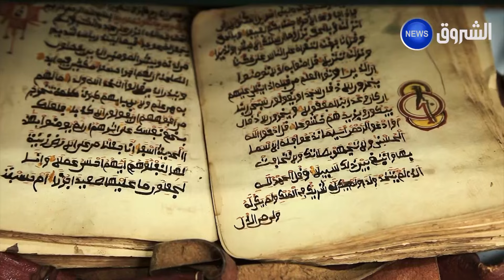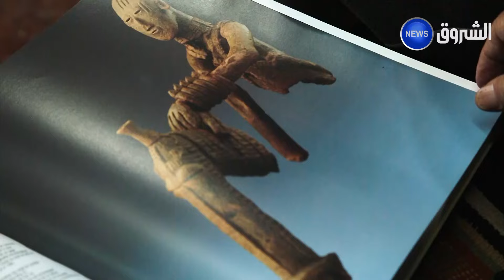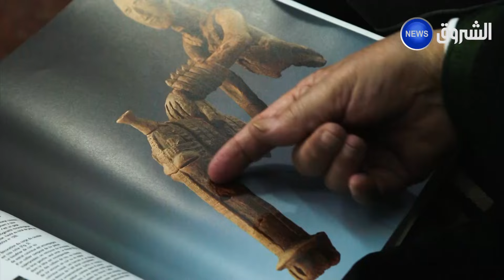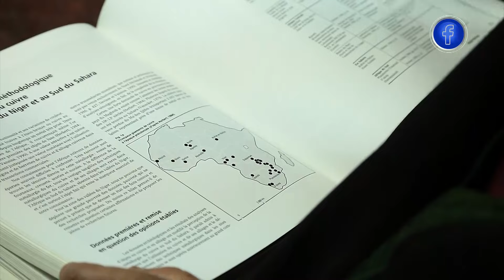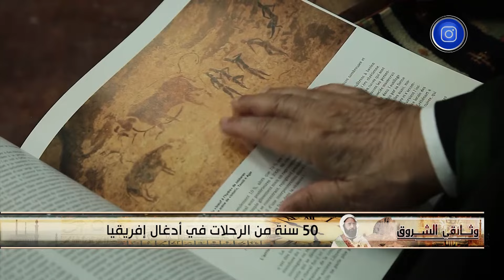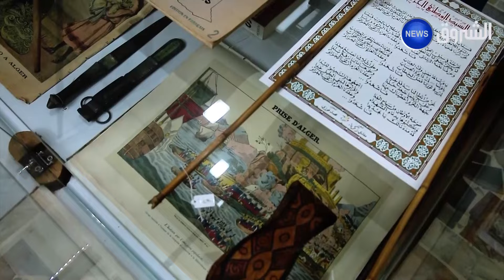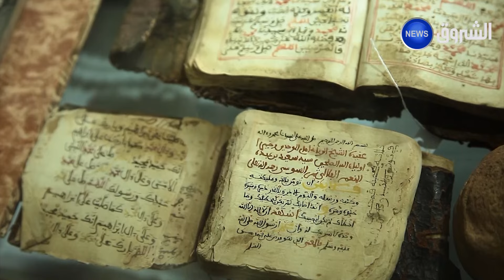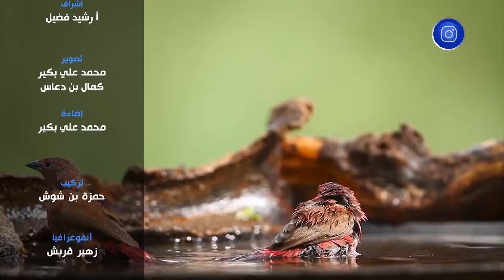وثائقي الشروق | عائلة بن باحمد..رحلة نصف قرن في أدغال إفريقيا